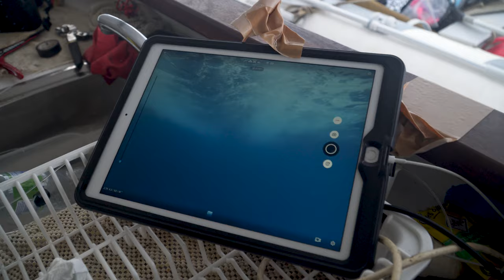The BEST MARLIN FISHING in the World!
Growing up I was enamoured by Zane Greys iconic book 'Tales of an Anglers Eldorado' in which he describes his adventures to New Zealand, discovering a fishery so pristine that it was the stuff that dreams were made of. Reading his stories I always felt a tinge of sadness that I would never have the opportunity to experience a fishery like that... That is until I went to the Wanganella Banks.

The week we're going back, back to the hallowed waters of the Wanganella Bank, on a journey to the anglers Eldorado!